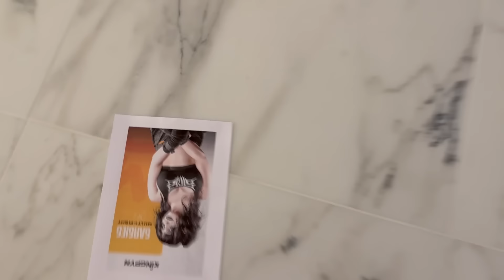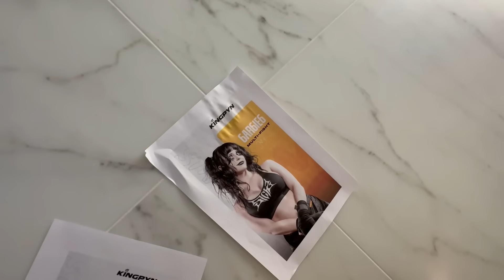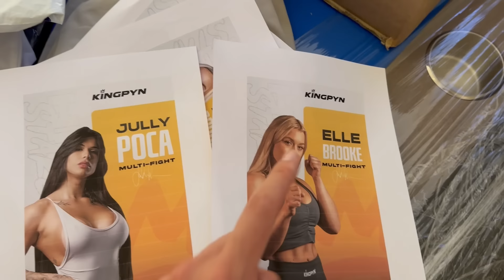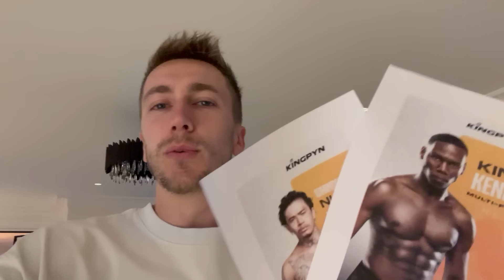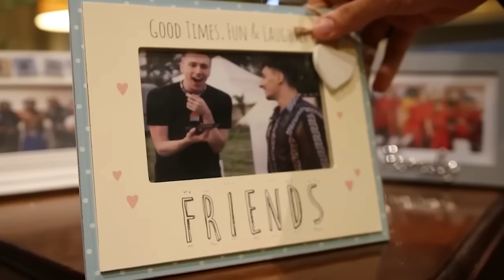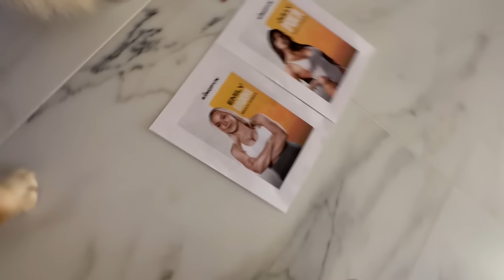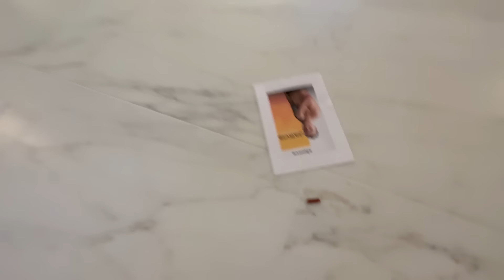MUSHU PREDICTS GIB vs JARVIS!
Who do you think is going to win?

Simon/Miniminter/mm7games